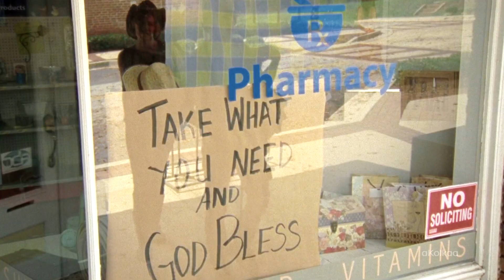Glenn Rhee || Be Peaceful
Warnings: SPOILERS UP TO S07E01, Violence!
Best Quality: 1080p HD
Songs: Twelve Titans Music - Dust And Light & Message To Bears - Wake Me
Fandom: The Walking Dead

Somehow I cannot find the words to say how exactly I feel. Glenn was such an amazing guy.. that "hope" in a group and now it's gone. Right from the start - he represents that hope and bravery as well. And I gotta admit, only few times I watched his death (crying) and I can't get over it. This journey was painful but also enjoyable. Thank you so much, Pizza Boy! Be Peaceful.

Your words don't go unnotice. Sending love to each and every one of you!